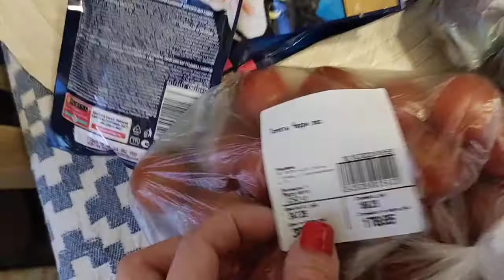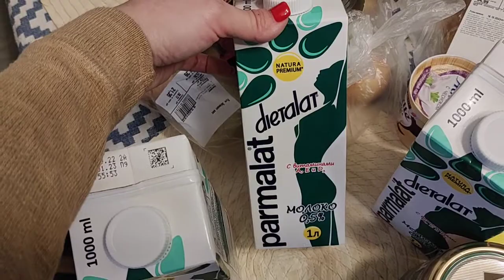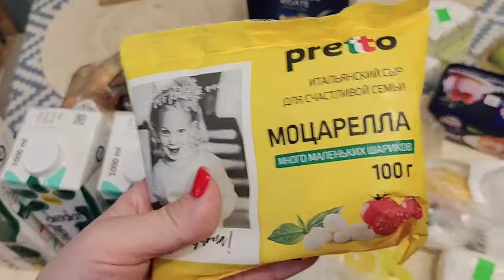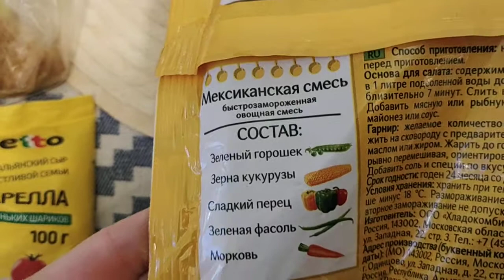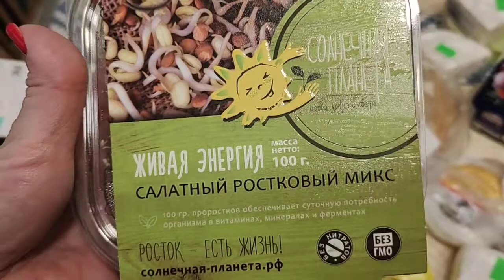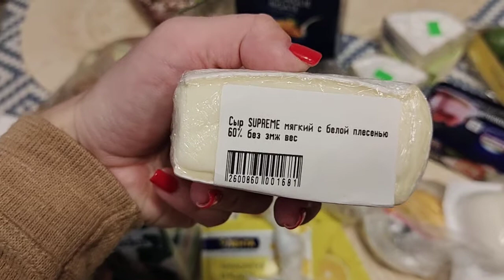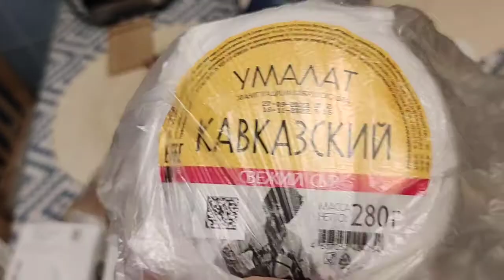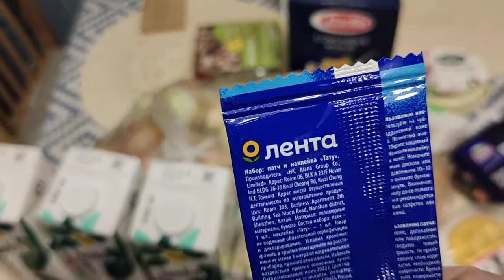Покупки в Ленте. Скидки на Сыр до 16.10.22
Предлагаю к просмотру Мои покупки в магазине Лента. Сегодня скидки на сыр.